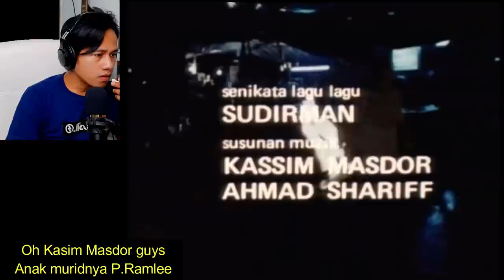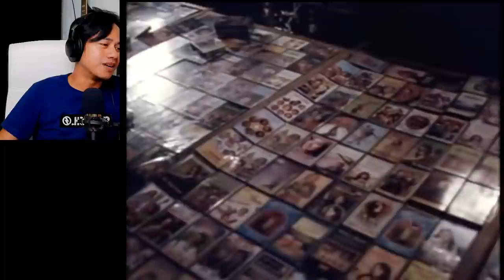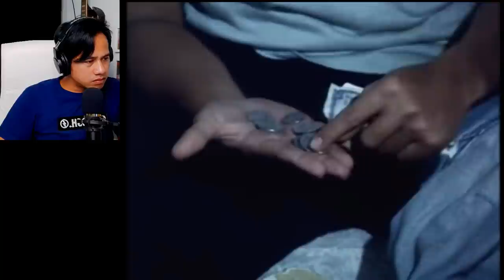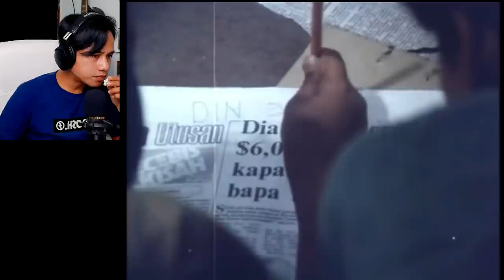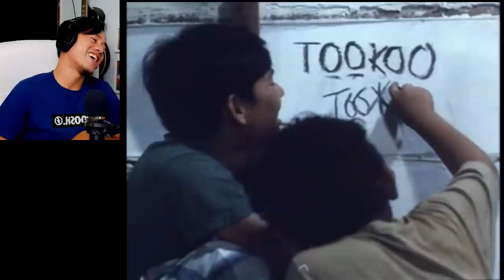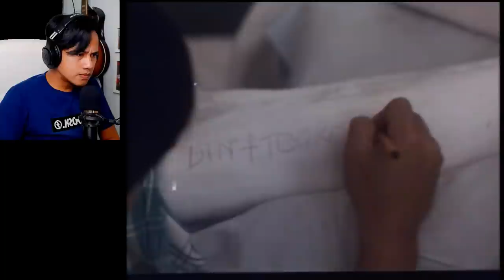KAMI - KISAH PERJUANGAN 2 ANAK BROKEN HOME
Channel ini berisi content tentang Reaction video, Music, Comedy, Parody, Sarcasm, Football, dan segala hal tentang kreatifitas diri. So, Inilah Kreativi Indonesia.

Indonesia, Malaysia, Singapura, Brunei darusalam, Reaction, Indonesia Reaction, Indo Reaction,
Video Pemersatu Bangsa, Nusantara, Reaksi Musik Malaysia, Reaksi Lagu Malaysia, Timnas, Garuda,
Harimau Malaya, Ngakak, Video Ngakak, Video Lucu, Instagram, Another Perspective, IndoMalay, Malindo,
Ngakak Lucu, Ngakak online, Ngakak Sehat, Ngakak Abis, Ngakak Instagram,